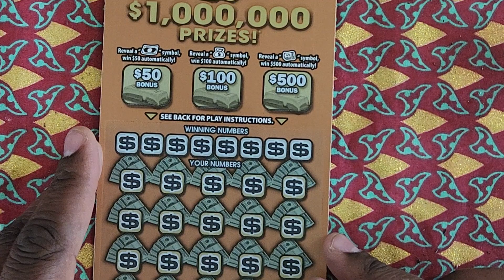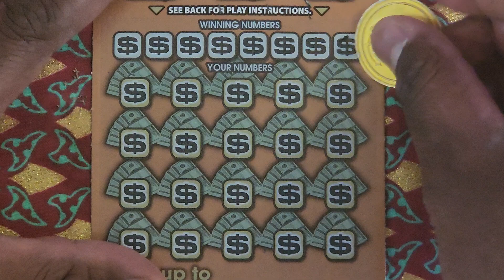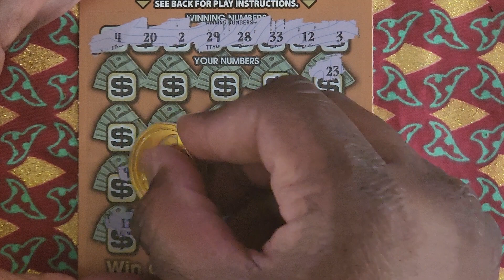NY Scratch off Millioniare Maker ticket